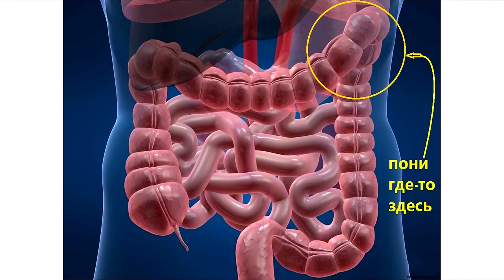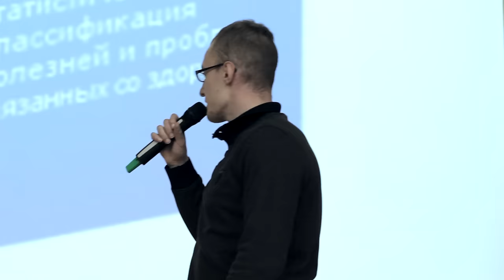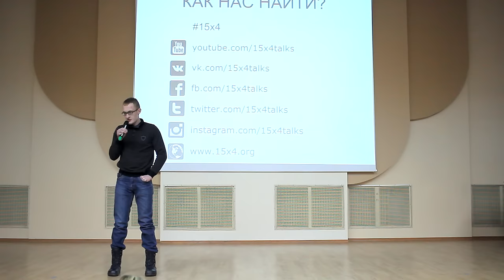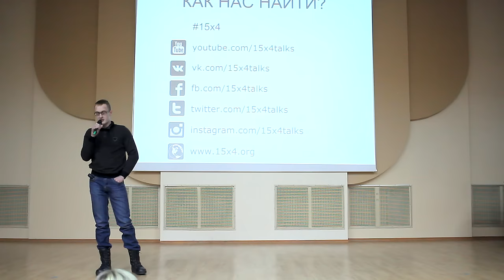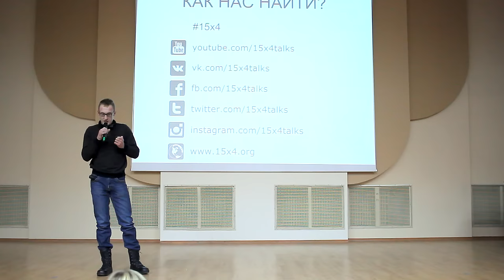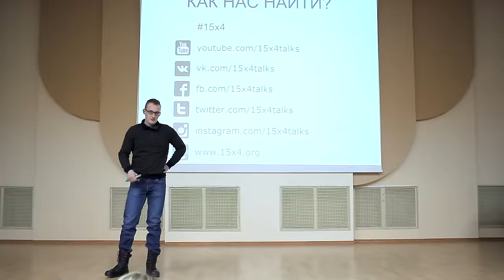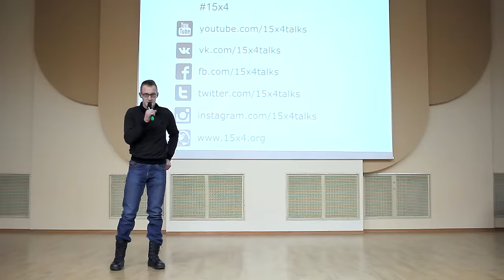15x4 - 15 минут про симптомы и синдромы в психиатрии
«Я расскажу о критериях душевных болезней, как они проявляются, какие последствия за собой несут и какие специалисты ими занимаются, а также разберу разницу между современной отечественной и зарубежной классификацией душевных болезней.» – Богдан Поляков

15х4 - это сообщество молодых ученых и фанатов науки.